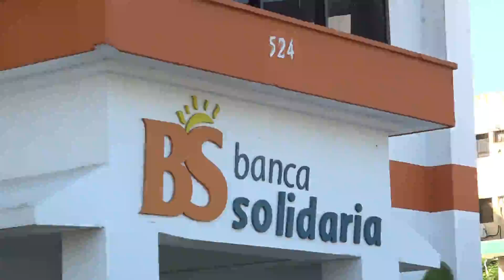Gobierno destinará 2,500 millones para préstamos a pequeñas empresas para reactivar economía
El Consejo de Promoción y Apoyo a la Micro Pequeña y Mediana Empresa (PROMIPYME) comenzará mañana con las primeras entregas de los 2,500 millones de pesos dispuestos por el Gobierno para reactivar la economía afectada por la pandemia.